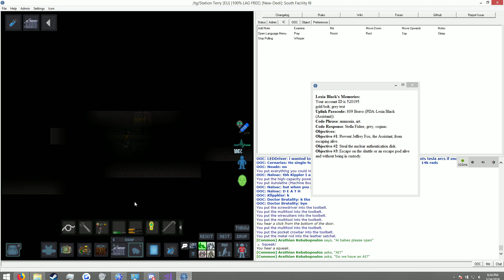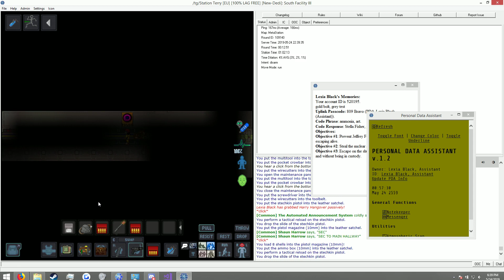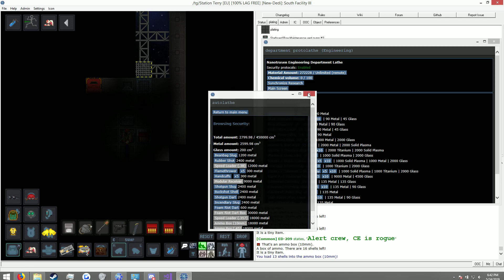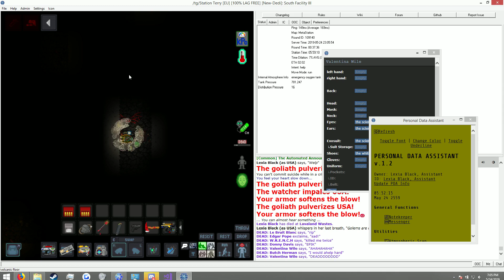how to shoot up the station during medpop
and how germany almost won ww2